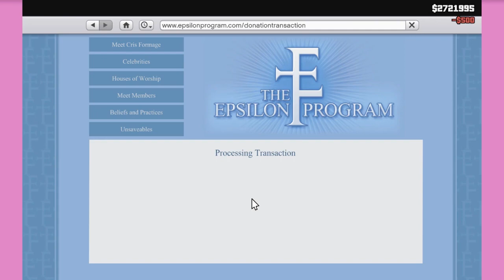GTA V - Modif Semua Kendaraan Epsilon Program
Hai Muchers, balik lagi dengan video dari mass yang gak kalah seru dengan video video lainnya. Kali ini kita akan mencoba untuk memodif semua kendaraan yang diminta oleh Epsilon program, ga nyangka bakal ada kendaraan sport classic yang bisa di modif sebagus. dari pada penasaran yuk disimak video nya.